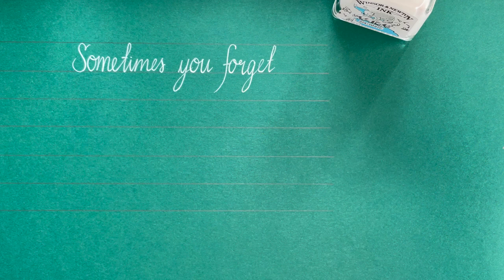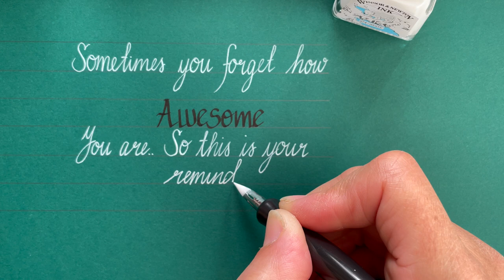Handwriting Practice 🖋️🗒️| Tutorial | Calligraphy | Cursive | Dip Pen